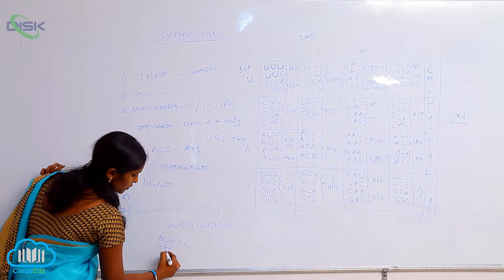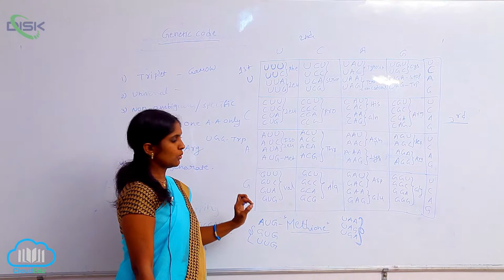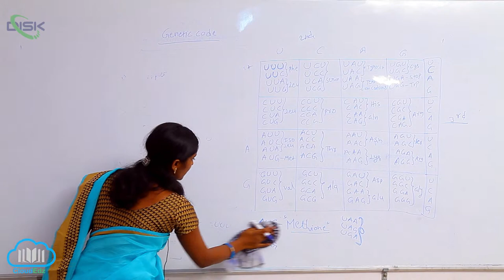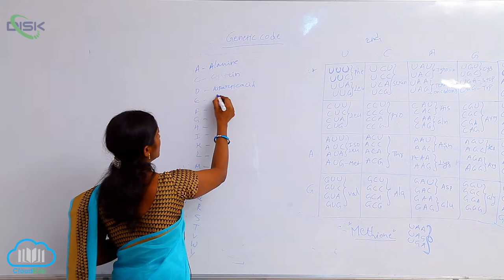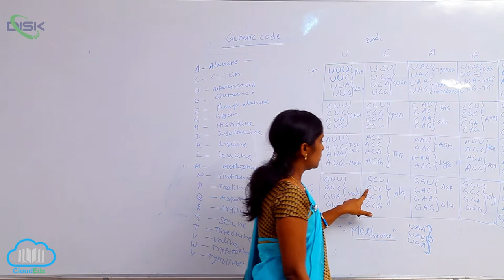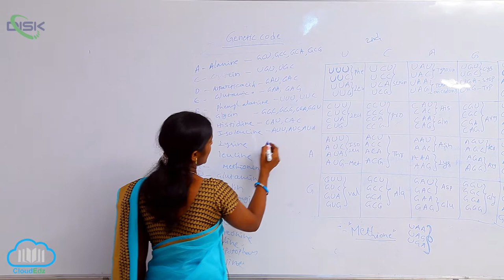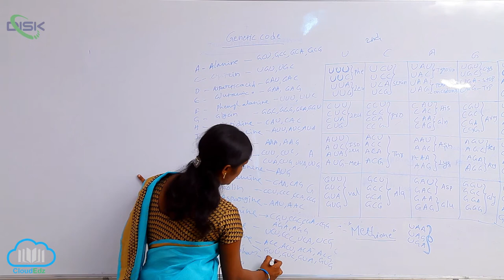GENETIC CODE || GENETIC CODE 1 || Disk Telangana